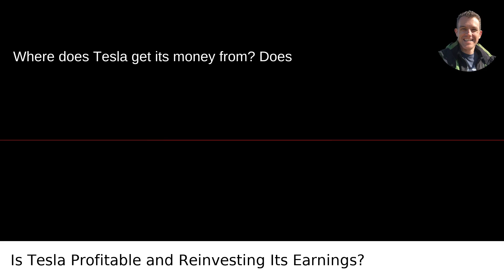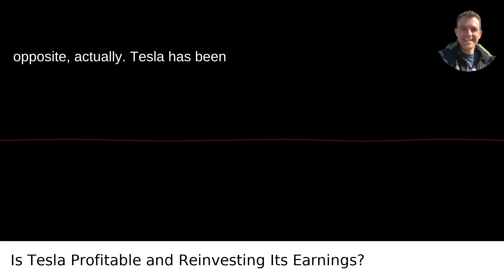Is Tesla Profitable and Reinvesting Its Earnings?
I answered this question on Quora My video answer to the question: Where Does Tesla Get Its Money From Does It Make Any Profit If So Why Isnt It Reinvesting This Into Itself?